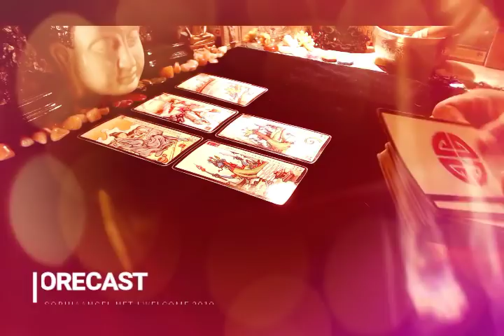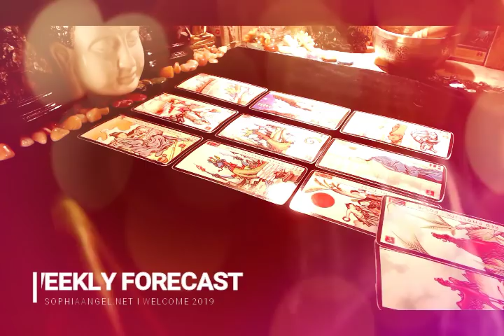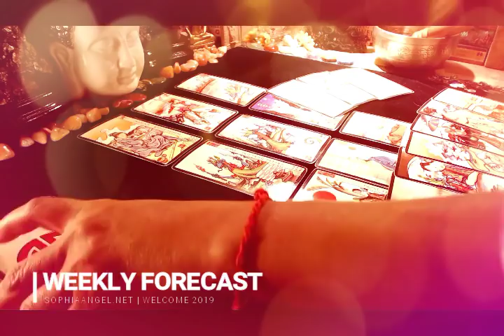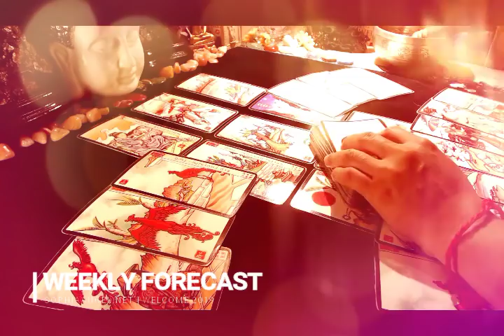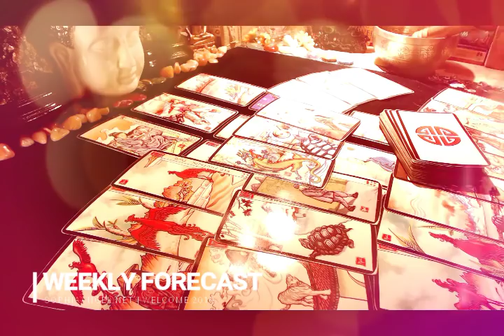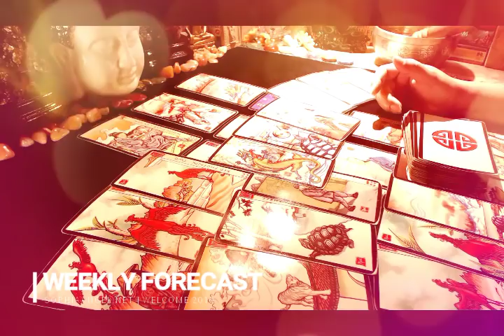GEMINI WEEKLY FORECAST FEB 24TH MAR 02 LUCKY WEEK FOR YOU